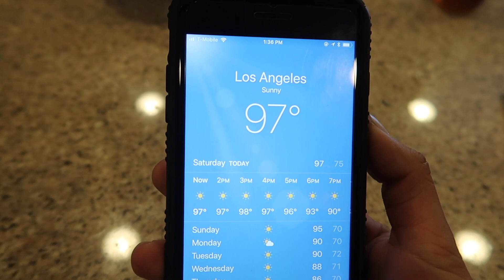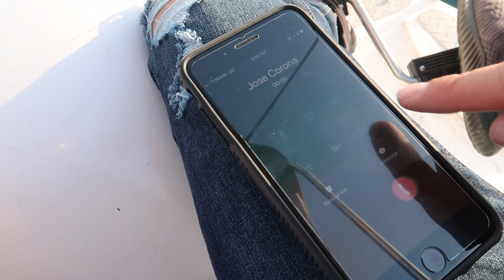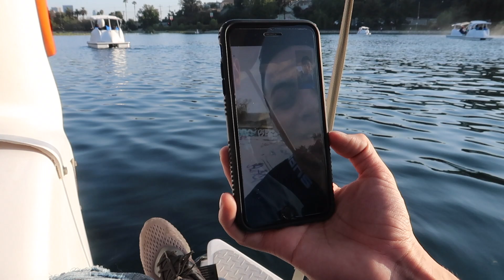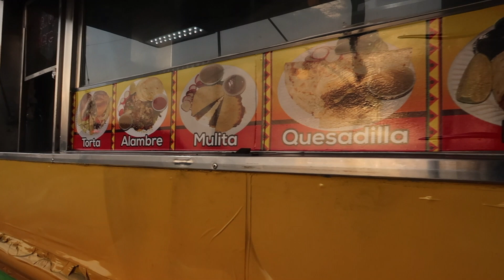Guess who invited us to their house???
Enjoy this Vlog on our trip to LA and a 4B show!